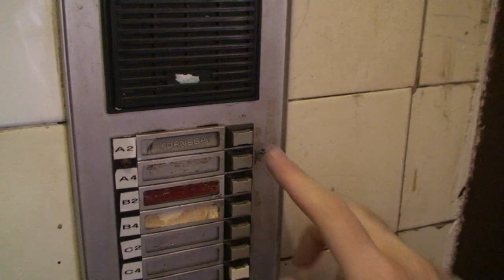Costanza - Trailer (Seinfeld Spoof)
George Costanza has had enough.

Trailer for the nonexistent upcoming feature length George Costanza centered action spinoff of Seinfeld.

Lots of people to thank for this one.

First to my lovely and adoring girlfriend Kate for her work on the bald cap.

To her mother for letting me jump on top of her car while she was driving.

To her father for supplying the voice of George's boss.

To Matt Newsham for being gracious enough to let me mock drown him and slam a car door on his head.

To Mike Jacobson without who uploading this footage would not have been possible.

To Andrew Kramer for his awesome program Pro Scores, which supplied all of the music.

And finally to Jeremy Heynen for all of his contributions to the project, including those that did not make it to the final product.